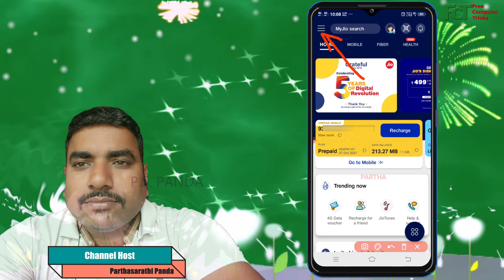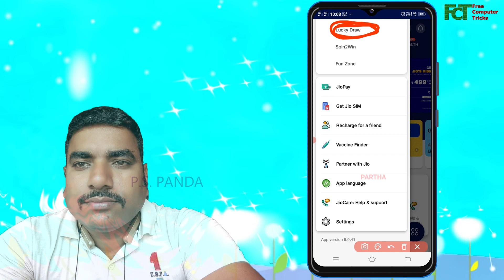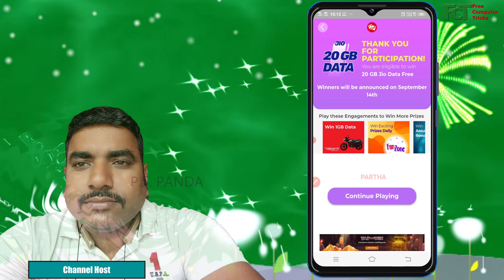जियो लकी ड्रॉ ऑफर 20GB डेटा फ्री पाएं || JIO LUCKY DRAW Offer Get 20GB Data Free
JIO LUCKY DRAW Offer Get 20GB Data Free || जियो लकी ड्रॉ ऑफर 20GB डेटा फ्री पाएं || Jio Lucky Draw Offer ||

नमस्कार दोस्तों इस वीडियो आप सीखेंगे जिओ की लकी ड्रा में कैसे हिसा ले सकते हैं, जहाँपे आप 20GB जिओ डाटा फ्री पा सकते हैं पूरी जानकारी केलिए कृपया वीडियो को अंत तक जोरू देखें |

Namaskar doston, is video aap sikhenge jio ki lucky draw mein kaise hisa le sakte hain, jahanpe aap 20GB jio data free paa sakte hain, puri jankari kelie video ko anth tak jarur dekhen.

My Gears:-
1- My Mic Boya BYMa
2- My Green BackDrop
3- My Tripod for Mobile
4- My Second Mic